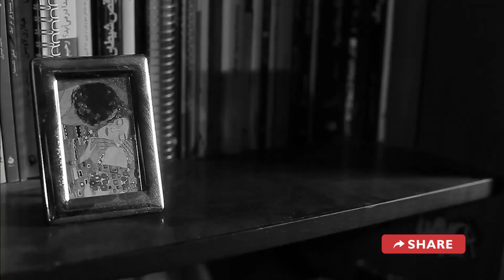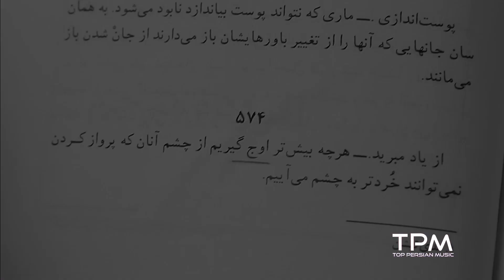امیرمسعود عزیزی - موزیک ویدیو راک اوج || AmirMasood Azizi - Pinnacle Rock Music Video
موزیک ویدیو راک و هوی متال اوج کاری از گروه مغاک با اجرای امیرمسعود عزیزی
امیدواریم از تماشاش لذت ببرید و این موزیک ویدیو رو برای دوستان علاقه مندتون به این سبک موسیقی بفرستید

امیرمسعود عزیزی - موزیک ویدیو راک اوج || AmirMasood Azz - Pinnacle Rock Music Video

پلی لیست آثار امیرمسعود عزیزی و مغاک بند

ترانه سرا و خواننده :‌ امیرمسعود عزیزی
آهنگساز :‌ امیرحسین امیری
کاری از سعید باجلان

گروه هارد راك/ هوي متال "مغاك" در اواخر سال ١٣٩٤ در تهران شكل گرفت . اولين ترك گروه بنام كابوس لايتناهي با مجوز وزارت ارشاد منتشر شد
در حال حاضر گروه متشكل از دو نفر بوده :
اميرمسعود عزيزي ،۳۴ ساله ، نوازنده گيتار الكتريك از ١٨ سالگي ، تحت تاثير گروههاي متاليكا، ايرون ميدن ، دث و ... و اثار نيچه ، داستايفسكي و ... شروع موسيقي حرفه ايي با بازخواني اثار گروههاي راك دهه ٨٠ ميلادي در كافه ها با بند هاي مختلف، شروع خوانندگي حرفه ايي با رضا نيك نام مهر
ترانه سرا، خواننده و نوازنده گيتار الكتريك در گروه مغاك.
امير حسين اميري ، ٣۴ ساله ، شروع نوازندگي با كيبورد در سن ١٣ سالگي و گيتار الكتريك پس از علاقه مندي به موسيقي راك در ١٥ سالگي، علاقمند به تمامي سبك هاي راك و متال ، همكاري با گروه هاي راك بعنوان نوازنده و اهنگساز
نوازنده گيتار الكتريك، اهنگساز و تنظيم كننده در گروه مغاك.